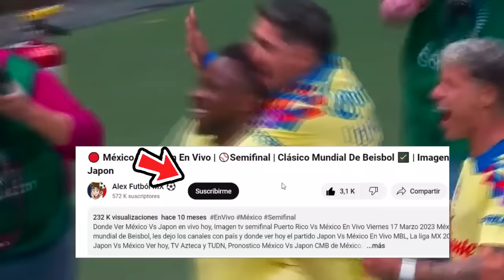🔴 En Vivo: America Vs Chivas |⚽Concachampions | Fox Sports | octavos de final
Ver,ver America Vs Chivas en vivo hoy, 13 de marzo. Donde ver America Vs Chivas Concachampions octavos de final 2022, en que canal ver, hora, día, en vivo, cuando juega America Vs Chivas, en vivo Concachampions, America Vs Chivas, previas al partido, america vs chivas, en vivo, fox sports america vs chivas, gol de Chivas, Gol de Chivas, Gol.

america vs chivas, en vivo Donde ver chivas vs america En Vivo martes 13 de febrero. america vs chivas, les dejo los canales con país y cuando juega america vs chivas, En Vivo, Concachampions 2023, america vs chivas, Pronostico america vs chivas, octavos de final por la señal de fox sports o fox sports 2.

america vs. chivas Octavos de final
america vs. chivas cuando juega
america vs. chivas en vivo
america vs. chivas en vivo fox sports
america vs. chivas por tudn
america vs. chivas futbol picante
donde ver america vs. chivas hoy
ver el partido america vs. chivas